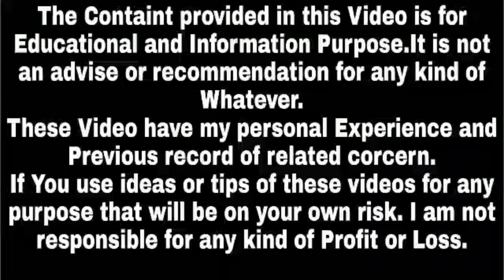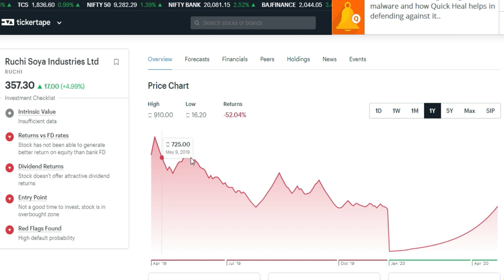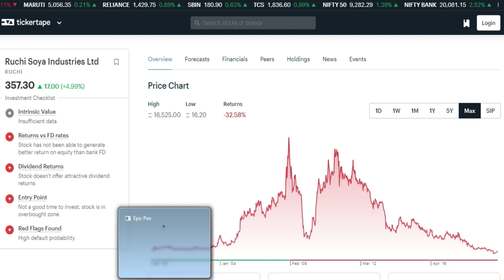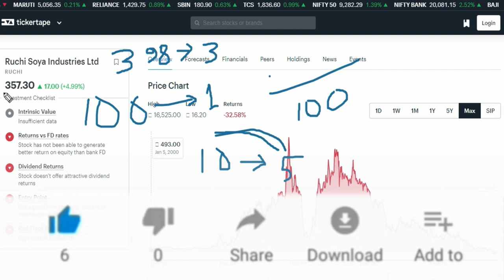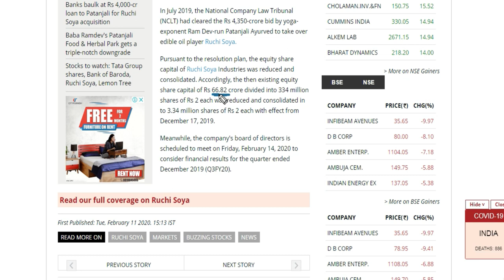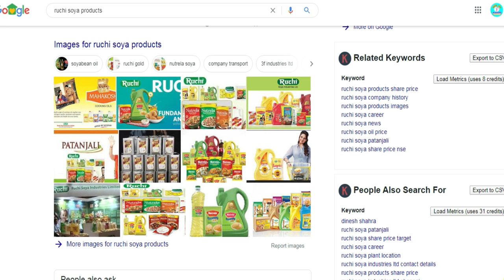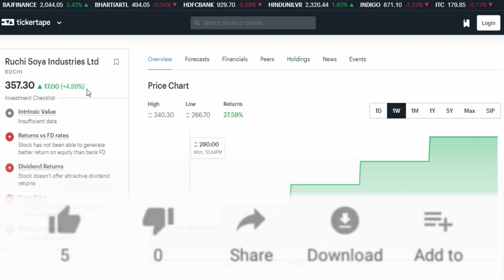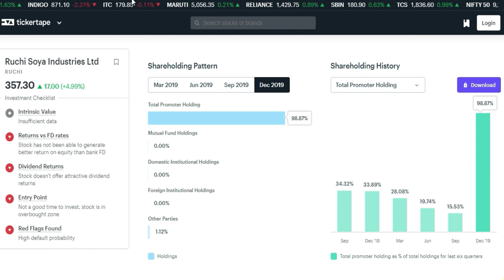Expert view on Ruchi soya, Today Ruchi soya news, ruchi soya multibagger,Success Place